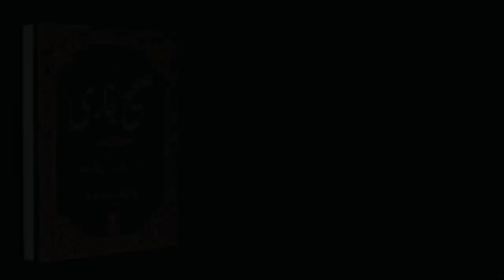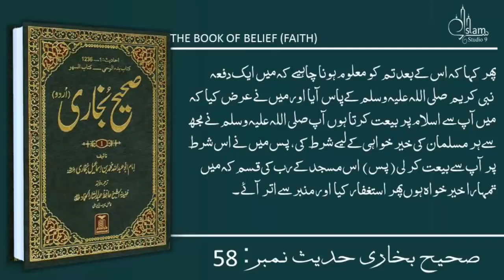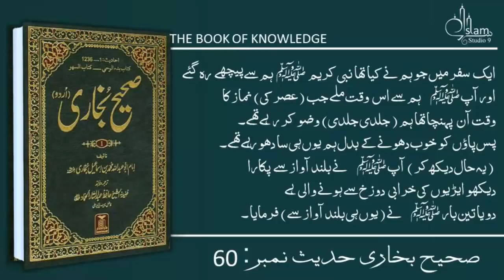Sahih Bukhari Hadees 50 60 Hadees Nabvi in Urdu